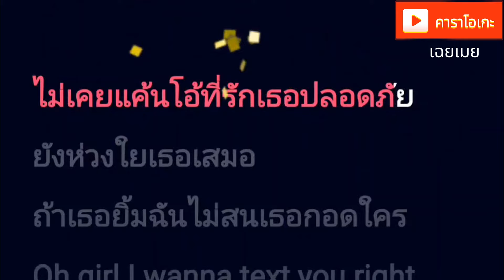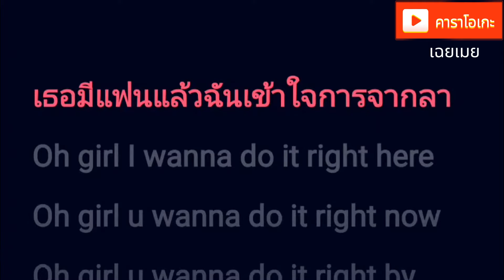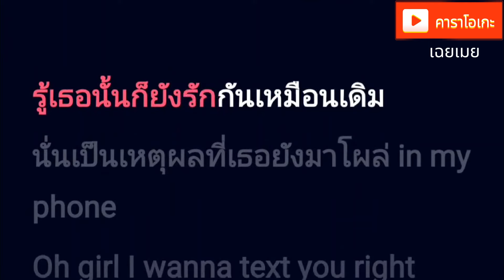เฉยเมย - YOUNGOHM [ คาราโอเกะ ] สถานีจินตนาการ